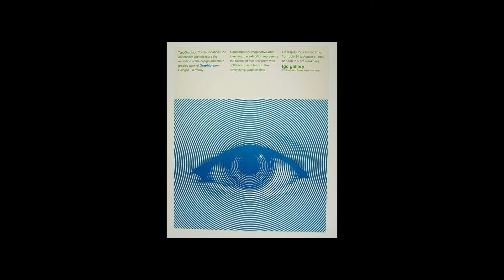[FREE] MAC MILLER | ECHOES OF THE PAST | DARK BOOM BAP TYPE BEAT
💿 BEAT INFO 💿
87 BPM
F#m